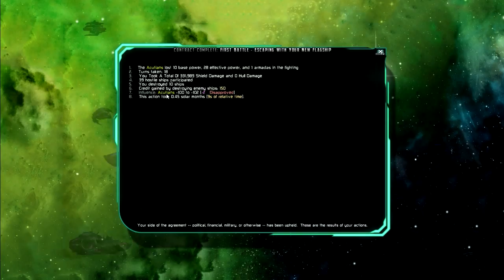The Last Federation deel 1 'eerste indruk'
Deze keer een eerste indruk video over The Last Federation. Als je de muziek af en toe harder en zachter hoort, komt dta doordat ik achteraf wat aan het gamegeluid heb gesleuteld :D

De bedoeling van het kanaal Zonneschijn is om mensen leuke games te laten zien en plezier te hebben. Op Zonneschijn kan je oude of nieuwe, populaire of ondergewaardeerde, grote of kleine en bekende of onbekende games vinden!!!

Ik vind het altijd leuk om met iemand anders van een ander kanaal een video te maken. Wil je een video met mij maken?